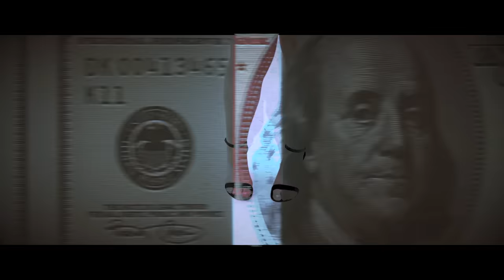Key Glock - Son Of A Gun (Official Video)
Listen to the single "Son Of A Gun". Out now!